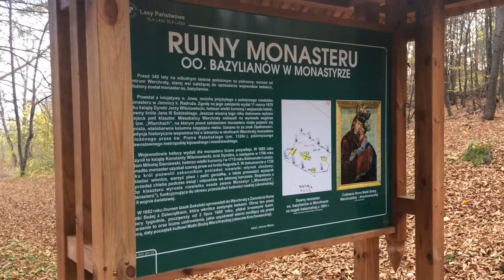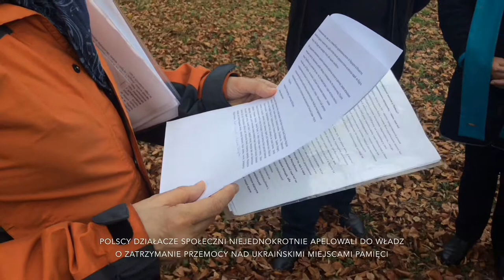Modlitwa w Monasterzu i Werchracie, 3 listopada 2019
Ukraińskie groby w Polsce - kto leży pod zniszczonymi pomnikami ukraińskimi w Polsce i kto o nich pamięta.
Obserwuj nas!